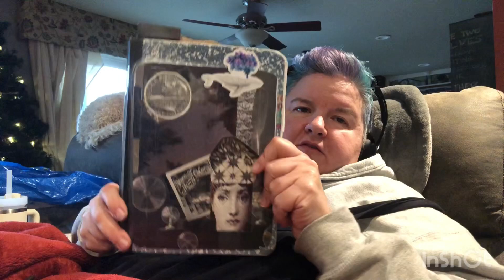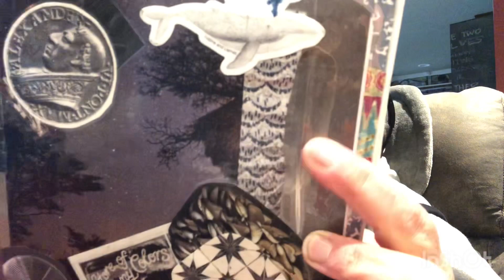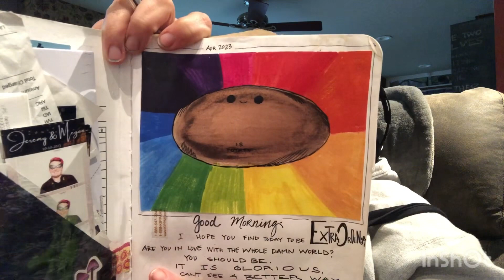Morning Practice - Vlogmas day 2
VLOGMAS Day 2 - Morning Practice

Join me on my morning practice- wake, reconnect, move my body - dog park & cold water adventure, & journaling practices.

Cole Adams is a storytelling artist based in the Pacific Northwest.